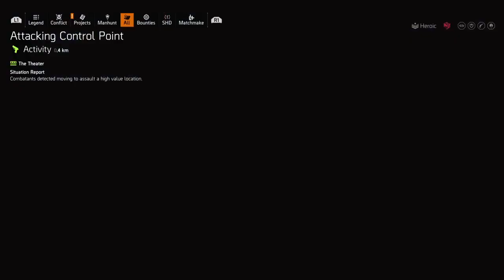[ENG][ADHD][CRAZY]O NO, Kill Them ALL